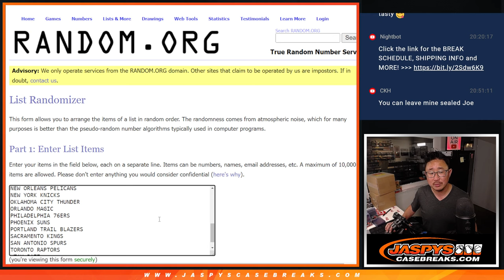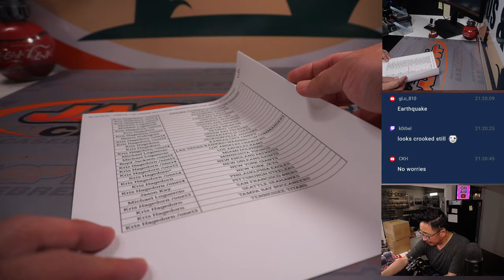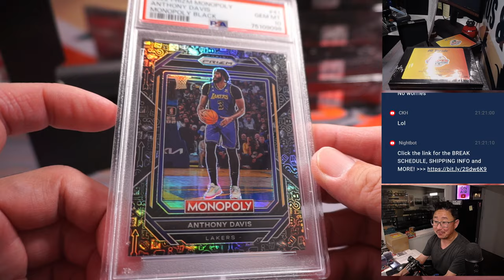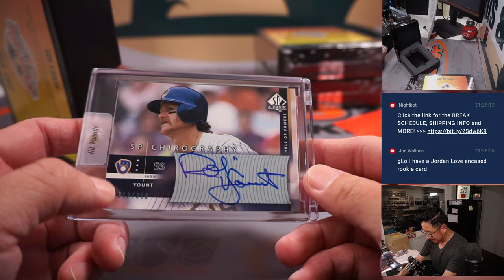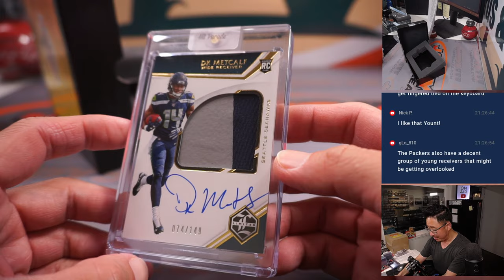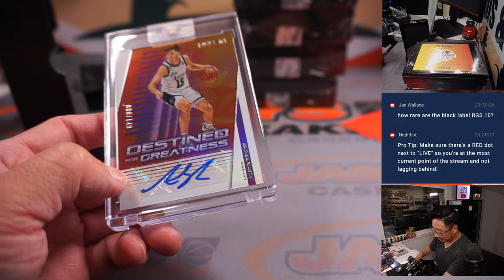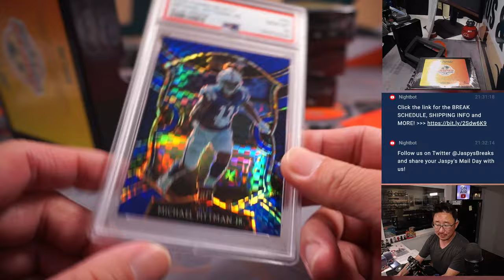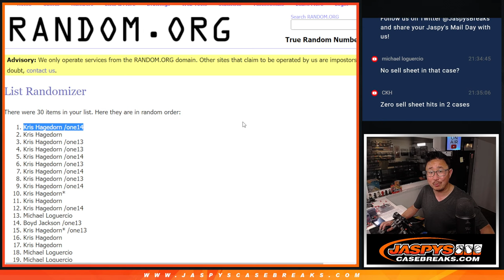Su, 07.02.23 -- JASPY'S + HIT PARADE MULTI-SPORT MADNESS DUAL CASE BREAK #7 *3 RT EACH*